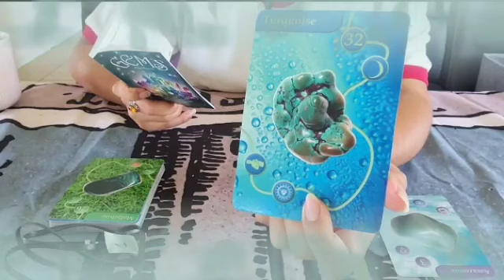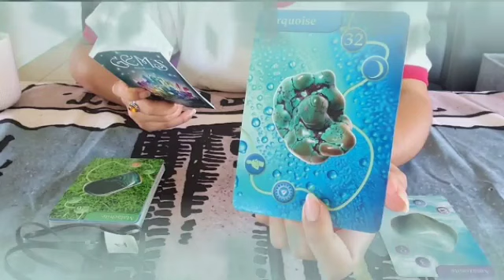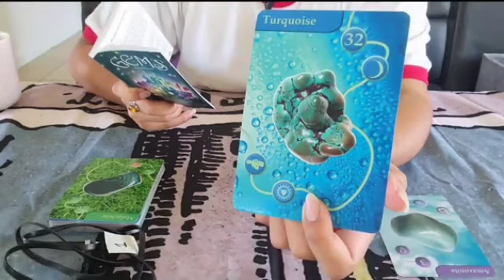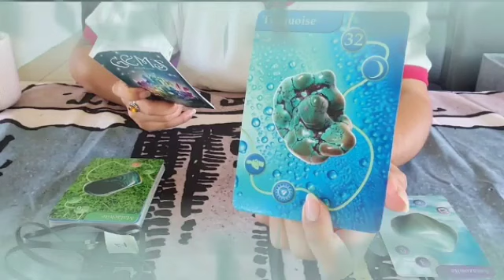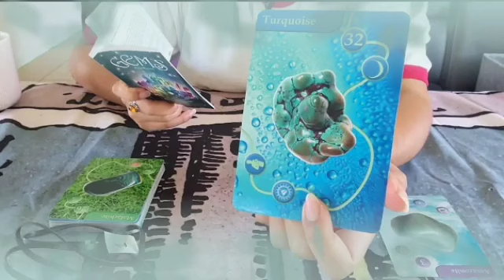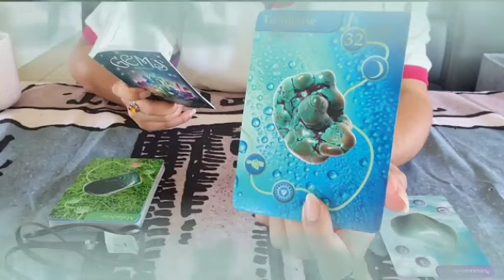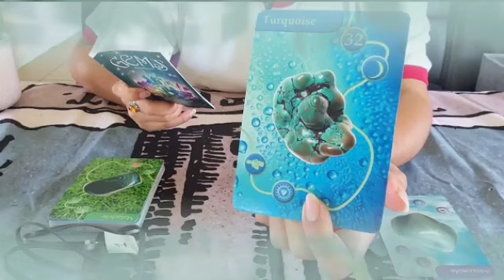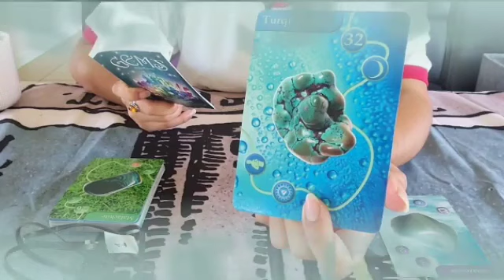برج السرطان ♋ لشهر أكتوبر 2023 - ادبحهم كلهم يا سرطان😌اقلع الخاتم فيه سحر😔الاموات بتزورك🤯😱